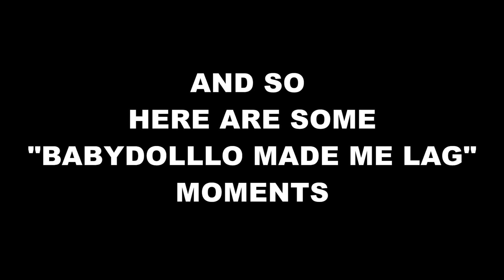VRChat Online Moments Part 1: Babydolllo Made Me LAG!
Hope you guys enjoy my video! :D

Friends in dis Vid:

KrypticGecko
Lurking Badger
Tangled Siran
Tegura
Yuki Auti